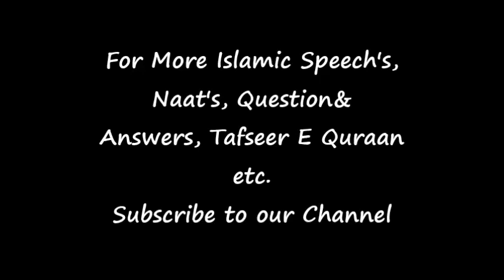Dars E Hadees Dars-37 7thJuly2011Tajush Shariah Mufti Akhtar Raza Khan Qadiri